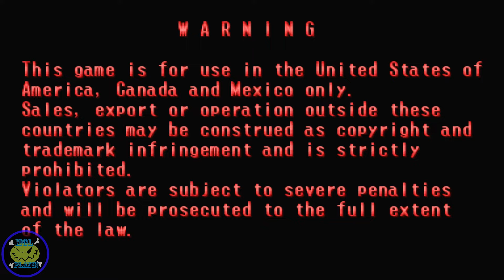1944: The Loop Master (2000) - INSERT COIN - Arcade Idle DEMO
The DEMO from the arcade game - Batman (1990) - when it tells you to "Insert Coin" - Played On Pandora's Box 3D